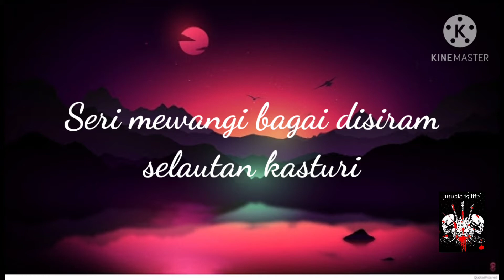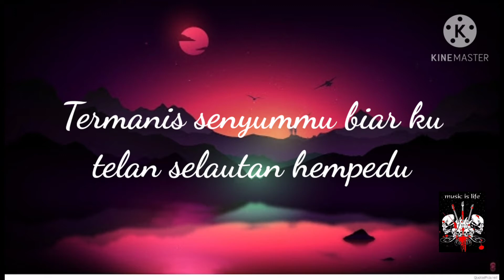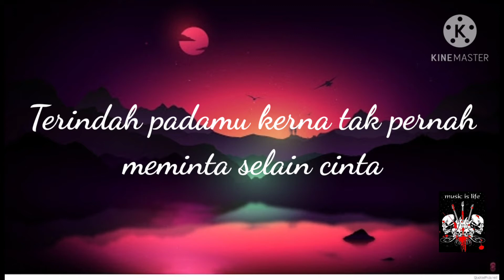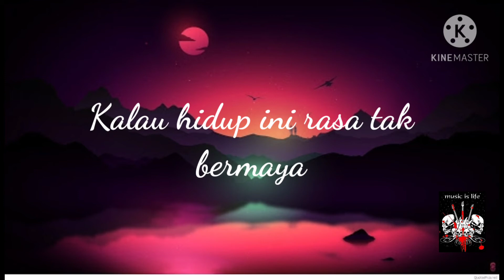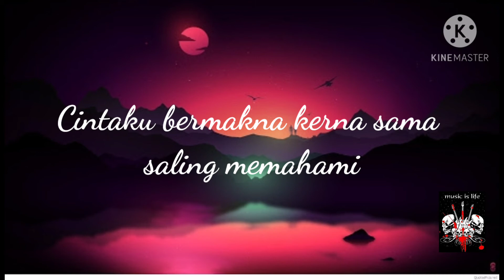Search - Gadisku (Lyrics)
Gadisku
Seri mewangi bagai disiram selautan kasturi
Gadisku
Termanis senyummu biar ku telan selautan hempedu
Dialah gadisku selalu

Tak peduli kata orang terhadap dirinya
Aku tahu dia gadisku
Tak peduli nista yang terlempar padaku
Dia tahu dia gadisku

Cinta kan bermakna jika sama saling memahami
Cinta kan bercahaya jika disulami cinta suci

Gadisku...
Terindah padamu kerna tak pernah meminta selain cinta
Dialah gadisku selama-lamanya

Kalau hidup ini rangkap tak bermaya
Dia datang membawa harapan
Di kala hari-hariku menjadi gelita
Dia datang membawa cahaya